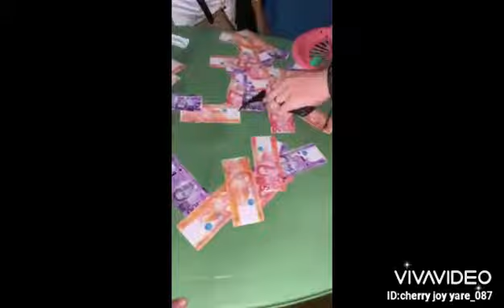Viral Christmas Games